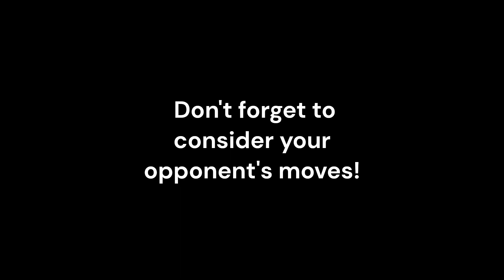Chess Insight: Opponent's Moves Matter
Chess Insight